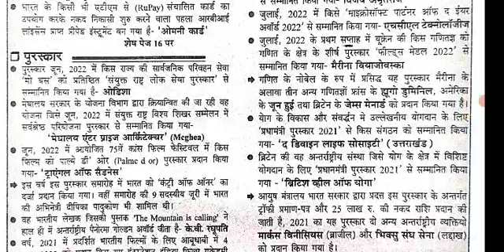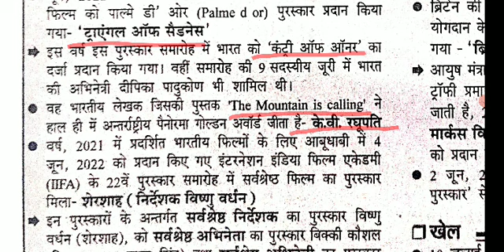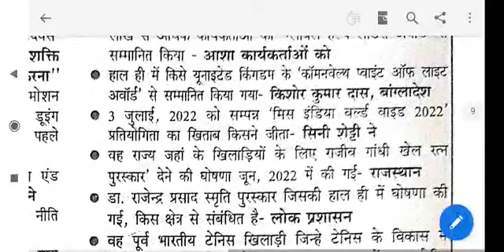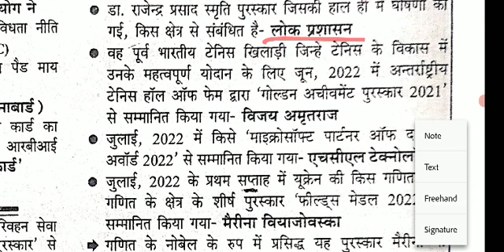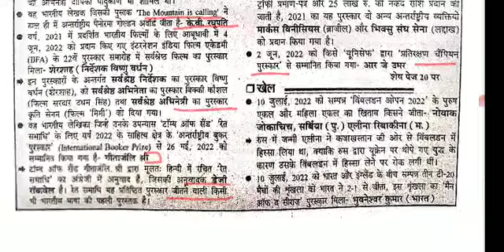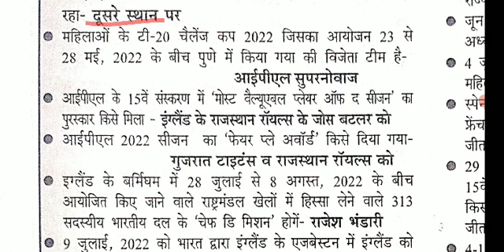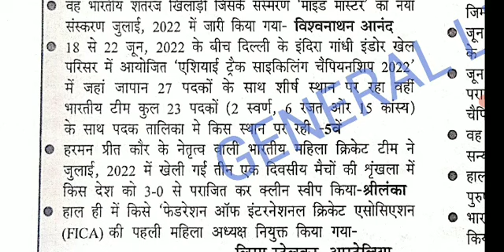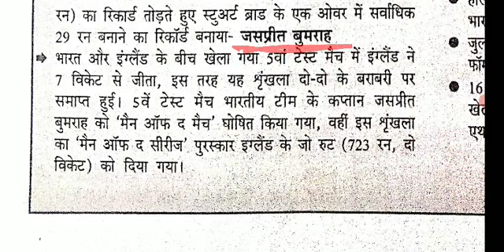Ghatna saar Current Affair 2022/समसामयिक घटनासार (मई 2021 से 15 जुलाई 2022 तक का संग्रह)P7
समसामयिक घटनासार (मई 2021 से 15 जुलाई 2022 तक कासंग्रह)